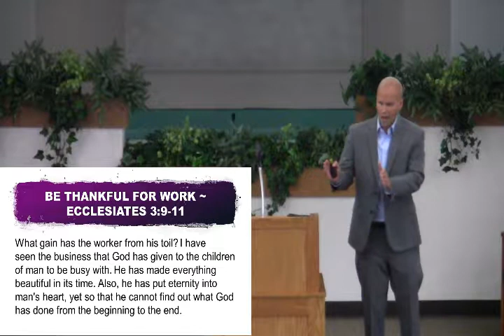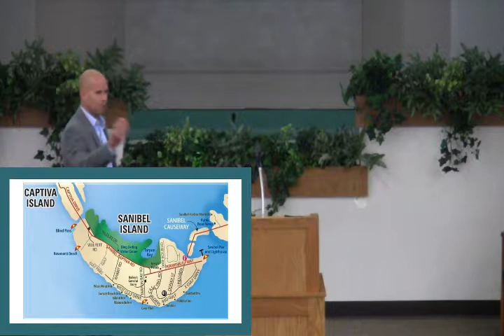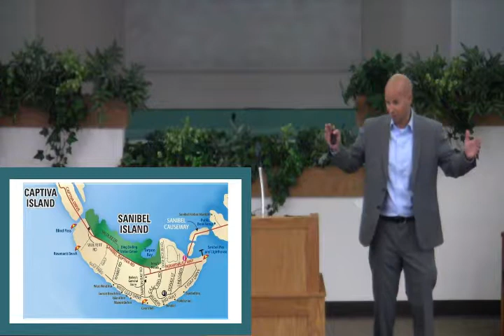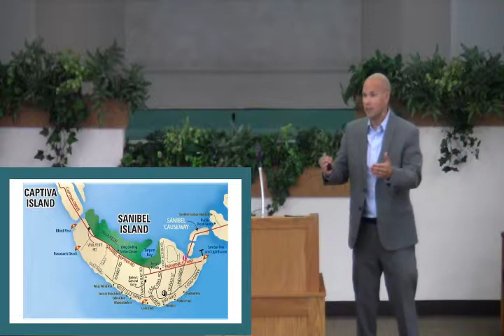26 August 2018 Finding Joy through making an Impact for the Lord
Dr. Matthew Morine preaches at the Castle Rock church of Christ